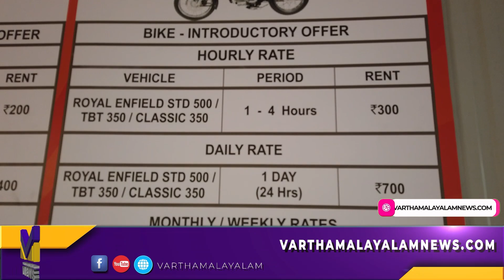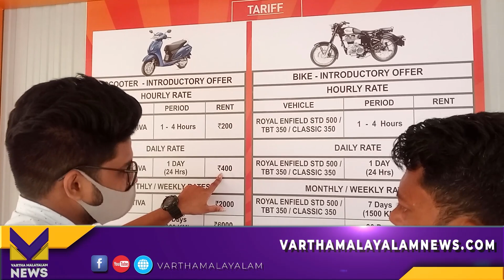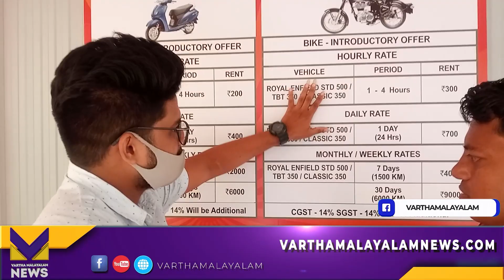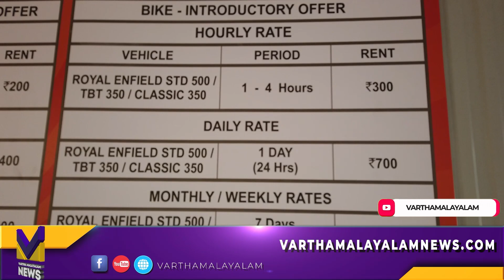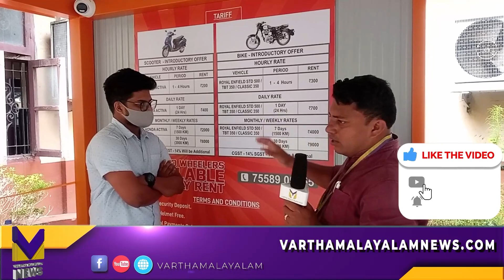മലയാളികൾക്ക് ഒരു സന്തോഷ വാർത്ത | Travel | Car | Bike | Kochi | Kerala | Vartha Malayalam News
സുതാര്യമായ വാർത്തകൾക്ക് വാർത്താ മലയാളം